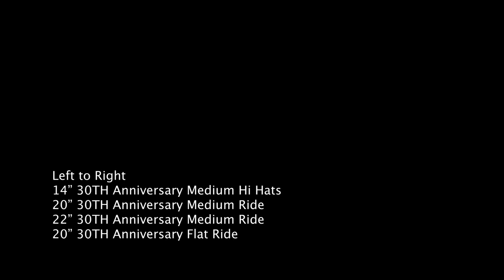Istanbul Agop 30th Anniversary Medium & 30th Anniversary Flat Ride Cymbals Played By Jonathan Pinson